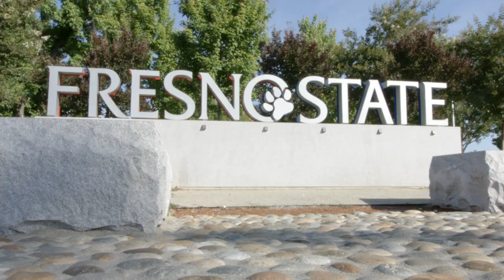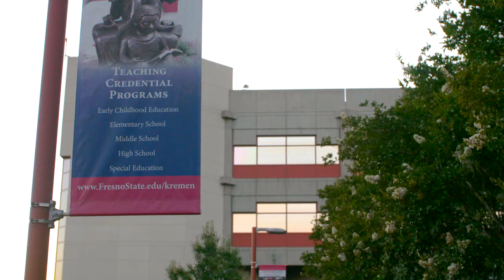Career Pathways in Early Childhood Education at Fresno State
Graduates of the Master of Arts in Early Childhood Education program work in a variety of settings; from being a professor here at Fresno State to working as an ECE coach for Fresno Unified to working at a non-profit organization. Earning your Master's degree in Early Childhood Education opens many doors to your future.